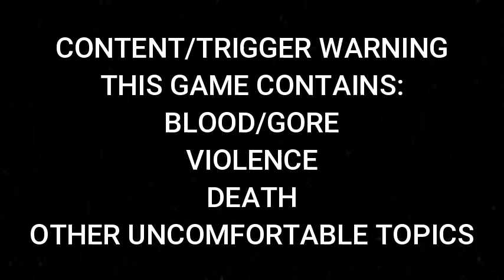Mad Father - Part 3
Hi hi! Welcome to Rainbow Gayming and our Mad Father playthru! Prepare for scares! Pull up a chair, grab your favourite drink and snacks, and enjoy!

Feel free to give us a follow over there!